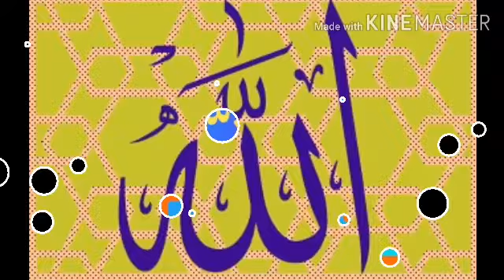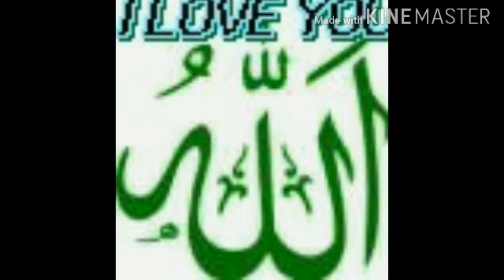বিদায় বেলায় মোরে দিওগো দেখা হে প্রিয় রাসূল।new Islamic songs 2020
বাংলা ইসলামিক ওয়াজ#
নিউ ইসলামিক সং 2020#
বাংলা ওয়াজ মাহফিল#
বাংলা গজল#
ইসলামিক ওয়াজ মাহফিল হামদ-নাত ইত্যাদি ইত্যাদি আমরা পরিবেশন করে থাকি#
আমাদের ভিডিও গুলো ভাল লাগলে অবশ্যই লাইক কমেন্ট শেয়ার করে আমাদেরকে জানাতে ভুলবেন না#